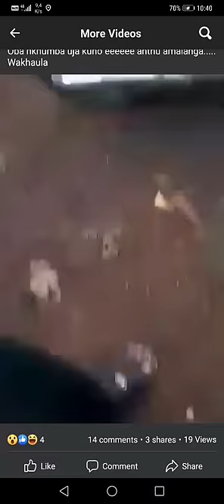A man turning into a Pig after stealing Pigs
A man stole Pigs and after a short while he is also turning into a Pig in Malawi, they are trying to take him to hospital on a motorcycle.